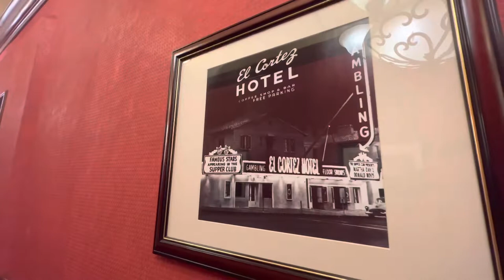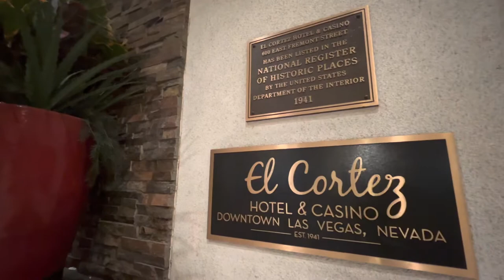El Cortez Hotel & Casino | Downtown Las Vegas, Nevada | Vegas Hotels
Checking out the El Cortez Hotel & Casino in downtown Las Vegas, Nevada.